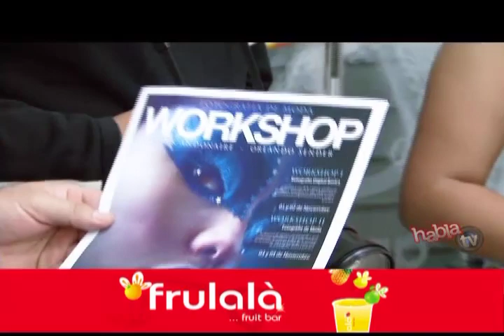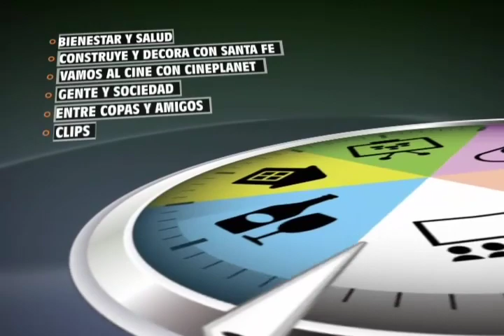HablaTV 30 de Octubre 2012 Parte 2